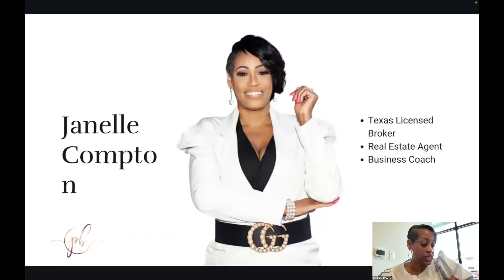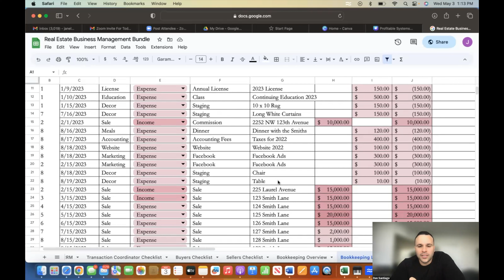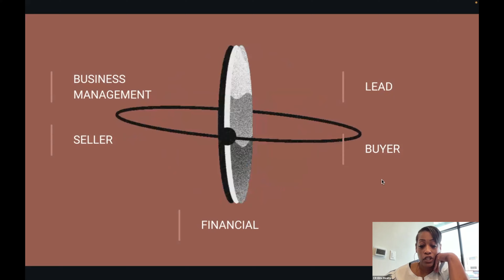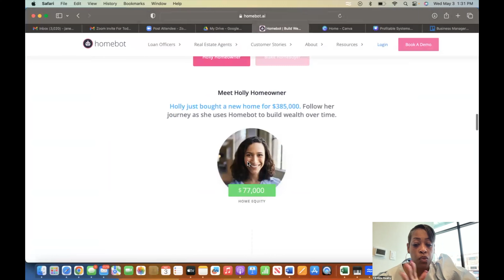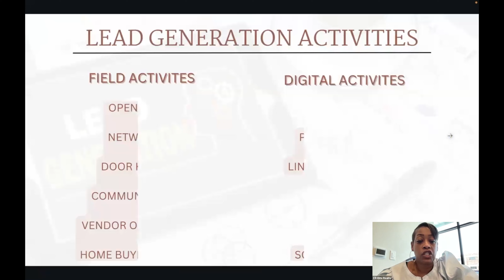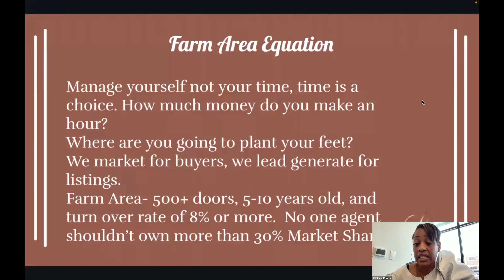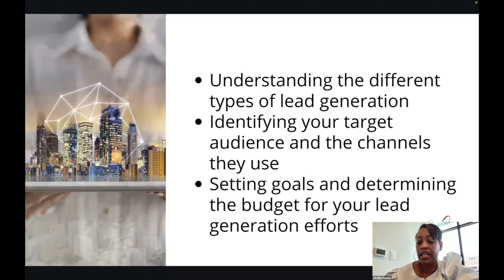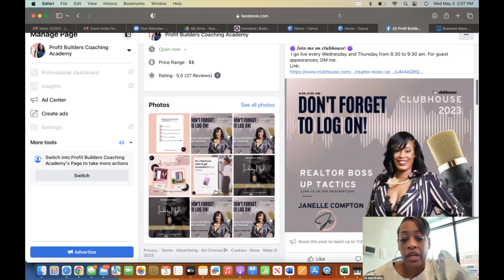Real Estate Systems Training By Janelle Compton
Janelle Compton, founder of The Profit Builders Acadamy teaches how to systemize our real estate business, generate leads and convert them into sales.